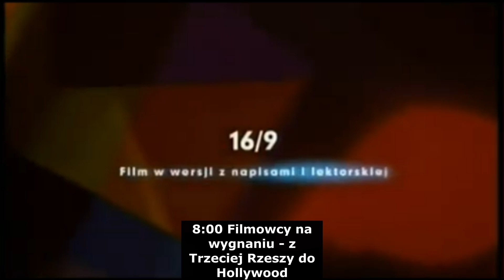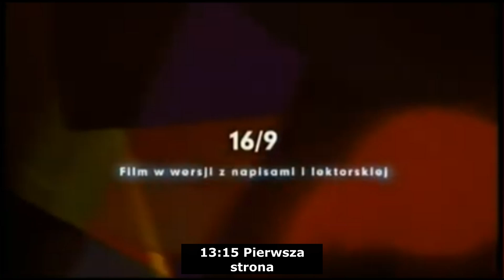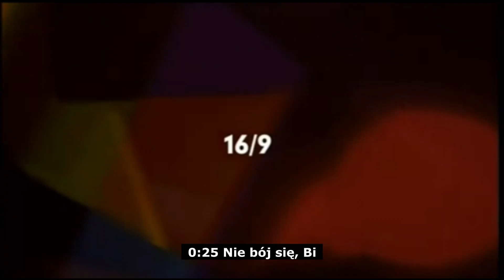Ale Kino! Continuity November 9, 2011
Dawno nie było kontynuacji Ale Kino! Ale już jest Ale Kino!
Wykonane w 16:9